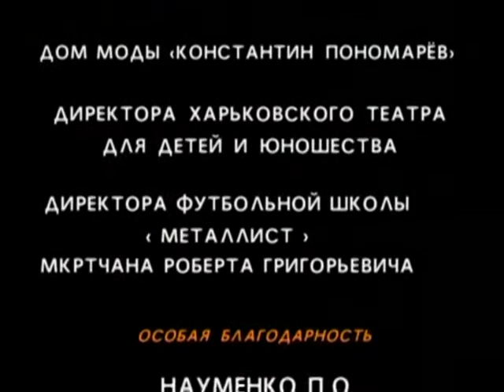НЕ ВРЕМЯ. Выпуск № 61. 2000 год.